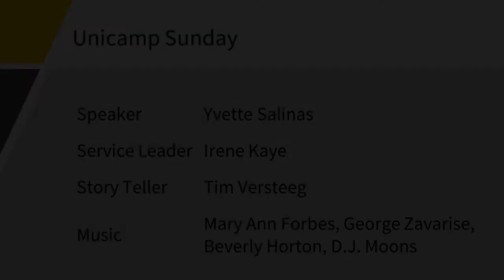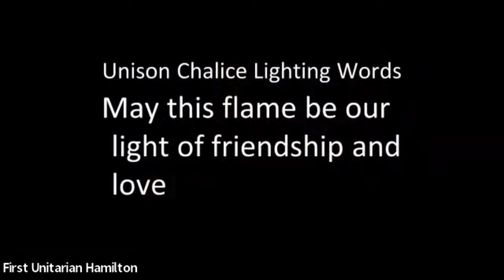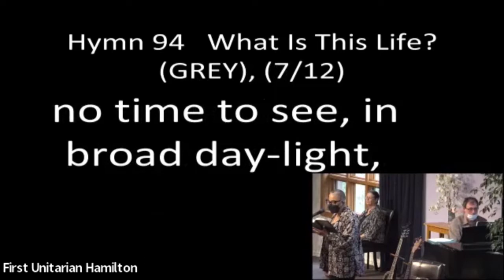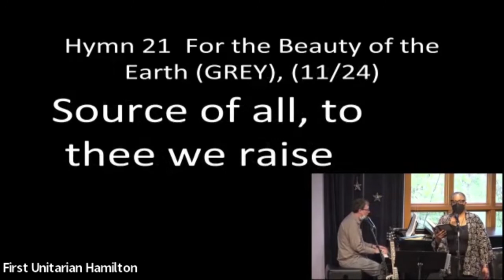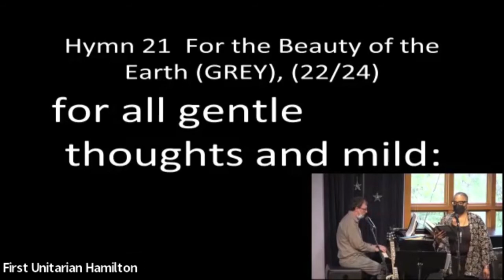Sunday Service - May 22, 2022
The First Unitarian Church of Hamilton
Sunday Service